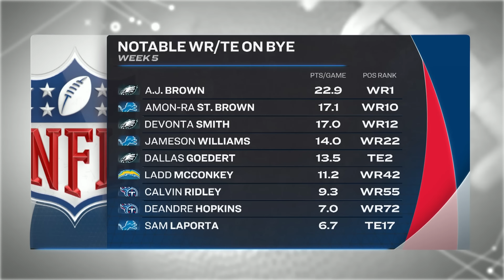Dontayvion Wicks, Romeo Doubs top fantasy waiver wire WRs | Fantasy Football Happy Hour | NFL on NBC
Matthew Berry and the FFHH crew give their favorite waiver wire adds at wide receiver, led by a pair of Packers in Dontayvion Wicks and Romeo Doubs.